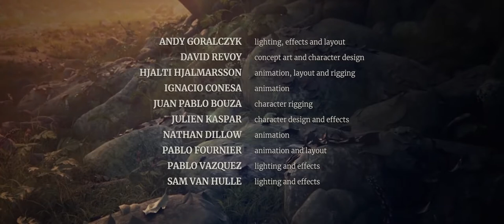Spring (2019)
A poetic fantasy film was written and directed by Andy Goralczyk.

Aligned with Blender 2.8 the Spring team used the development version of Blender 2.80 for the entire production, even before the software was in official Beta.

As for all of Blender’s Open Movies, the entire production process and all its source files are being shared on our production platform Blender Cloud.